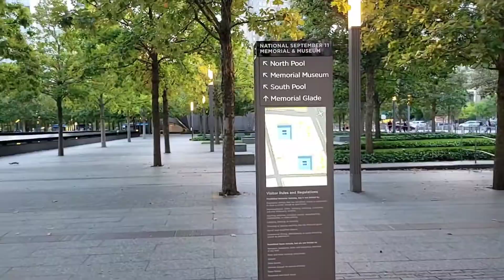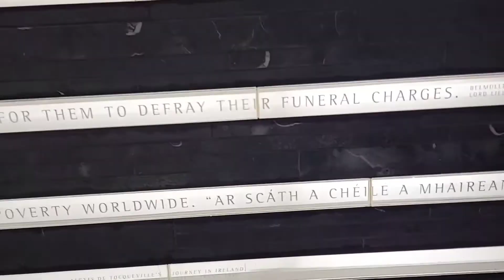🏃🏽 New York Hyperlapse: Downtown Manhattan, World Trade Center, Battery Park 🌐 Live Walking NYC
NYC hyperlapse (10x): Exploring Downtown Manhattan, World Trade Center, Oculus, Battery Park, Battery Park waterfront, Nelson A. Rockefeller Park sculptures, Irish Hunger Memorial. October 2021.

New York Hyperlapse: Downtown Manhattan, World Trade Center, Battery Park.

©️ Live Walking NYC 2021